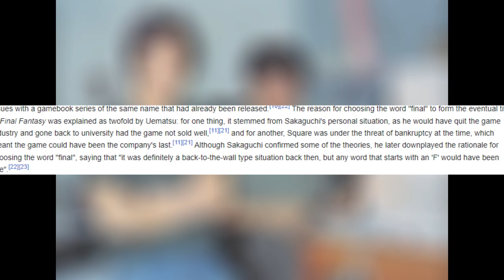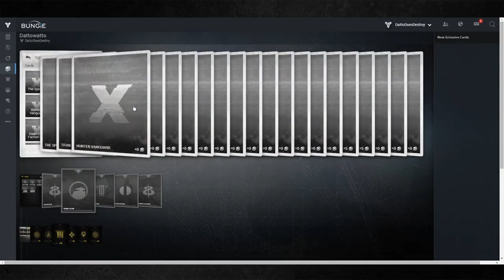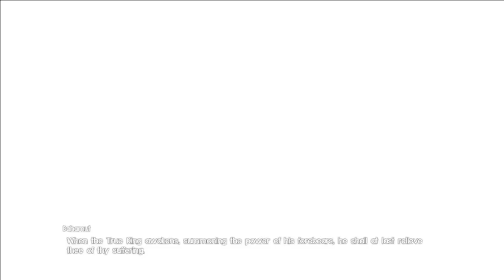The Ultimate Final Fantasy 15 In-Depth Review in 2023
Final Fantasy 15 was a special game to me. This game was no masterpiece by any means, but it still resonated with me. Although it had a troubled development, it still manages to have a lot of passion oozing out of it. Even though this game left a lot to be desired, it still had what many other games today don't, a soul. In this review I'll be doing a deep analysis on Final Fantasy 15 and all of it's content including the base game, DLC, the movie, and the anime.

Timestamps:
Intro - 0:00
Final Fantasy 15 Intro - 1:46
Worldbuilding - 3:48
Chapter 1 - 5:35
Chapter 2 - 14:15
Chapter 3 - 15:56
Chapter 4 - 20:31
Chapter 5 - 22:04
Chapter 6 - 24:55
Chapter 7 - 26:35
Chapter 8 - 27:16
Chapter 9 - 29:06
Chapter 10 - 33:33
Chapter 11 - 35:05
Chapter 12 - 35:57
Chapter 13 - 37:50
Chapter 14 - 41:44
Episode Gladiolus - 50:54
Episode Prompto - 53:10
Episode Ignis - 55:54
Episode Ardyn - 59:21
Comrades Multiplayer - 1:03:11
Conclusion - 1:04:43